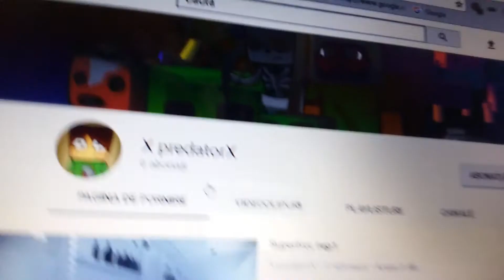Ii fac promovare lui xpredator x(cu Iustin)